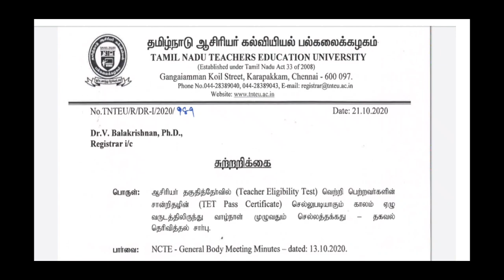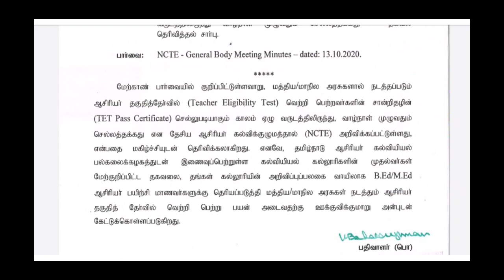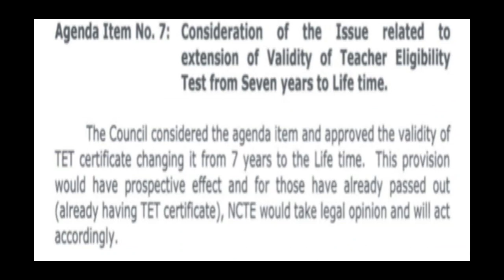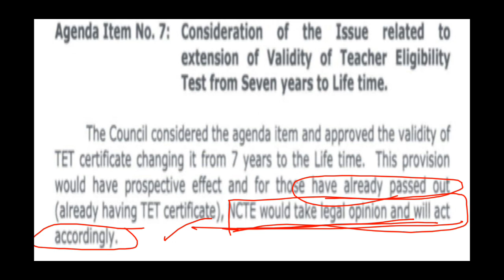TNTET வாழ்நாள் சான்றிதழ் 2013,2017,2019 தேர்வர்களுக்கு பொருந்துமா